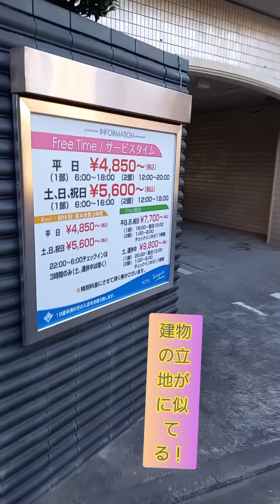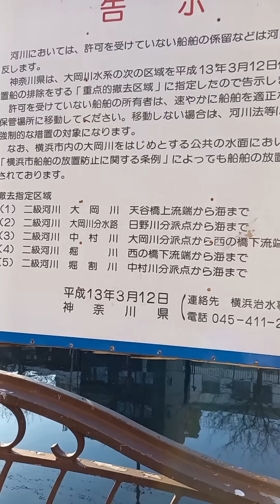『稲川会 杉浦一家 総本部‼️』『神奈川県横浜市日の出町‼️川沿‼️』『細い路地を曲がった所に総本部を構える横浜日の出町、福富町、黄金町の暴力団総本部特集‼️』『幹部の車はスーパーカー‼️』@疲労マン